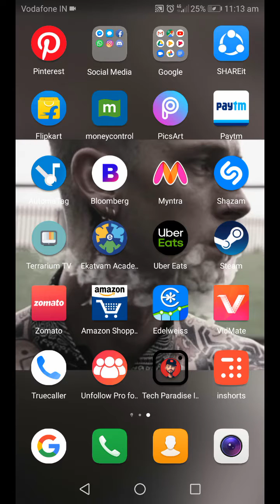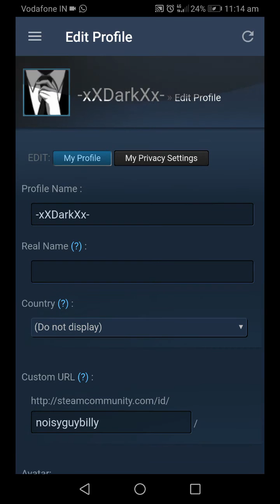How to change your steam profile picture using steam mobile app.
In this video i have shown the procedure to change your steam profile picture  through steam mobile app.

Please let me know in comment section if you guys want any specific video on steam mobile app.